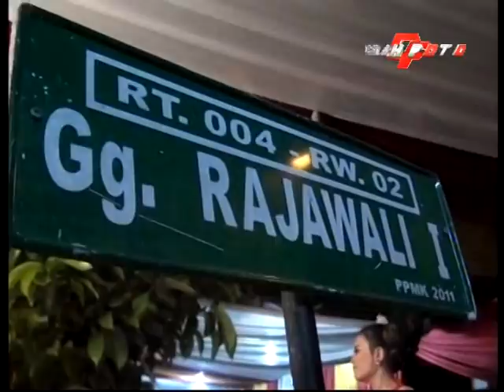FULL SRAGENAN KOPLO CAPING GUNUNG OJO SUJONO PERAWAN KALIMANTAN Campursari WATON ONO